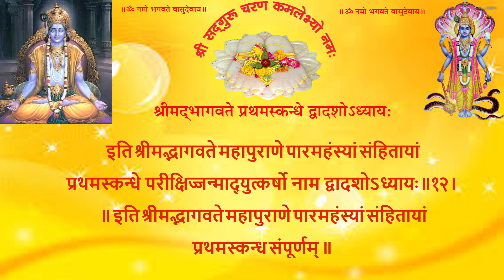SHRIMADBHAGWAT1SKANDH12ADHYAY श्रीमद्भागवत (श्री६श्री गुरु श्रीशिवदत्त स्मारक गड्डी,जोधपुर) RKVYAS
॥ अथ श्रीमद्भागवते प्रथमस्कन्धे द्वादशोऽध्यायः ॥
॥ ॐ नमो भगवते वासुदेवाय ॥
शौनक उवाच
अश्वत्थाम्नोपसृष्टेन ब्रह्मशीर्ष्णोरुतेजसा ।
उत्तराया हतो गर्भ ईशेनाजीवितः पुनः ॥ १॥
तस्य जन्म महाबुद्धेः कर्माणि च महात्मनः ।
निधनं च यथैवासीत्स प्रेत्य गतवान् यथा ॥ २॥
तदिदं श्रोतुमिच्छामो गदितुं यदि मन्यसे ।
ब्रूहि नः श्रद्दधानानां यस्य ज्ञानमदाच्छुकः ॥ ३॥
सूत उवाच
अपीपलद्धर्मराजः पितृवद्रञ्जयन् प्रजाः ।
निःस्पृहः सर्वकामेभ्यः कृष्णपादाब्जसेवया ॥ ४॥
सम्पदः क्रतवो लोका महिषी भ्रातरो मही ।
जम्बूद्वीपाधिपत्यं च यशश्च त्रिदिवं गतम् ॥ ५॥
किं ते कामाः सुरस्पार्हा मुकुन्दमनसो द्विजाः ।
अधिजह्रुर्मुदं राज्ञः क्षुधितस्य यथेतरे ॥ ६॥
मातुर्गर्भगतो वीरस्स तदा भृगुनन्दन ।
ददर्श पुरुषं कञ्चिद्दह्यमानोऽस्त्रतेजसा ॥ ७॥
अङ्गुष्ठमात्रममलं स्फुरत्पुरटमौलिनम् ।
अपीच्यदर्शनं श्यामं तडिद्वाससमच्युतम् ॥ ८॥
श्रीमद्दीर्घचतुर्बाहुं तप्तकाञ्चनकुण्डलम् ।
क्षतजाक्षं गदापाणिमात्मनः सर्वतो दिशम् ।
परिभ्रमन्तमुल्काभां भ्रामयन्तं गदां मुहुः ॥ ९॥
अस्त्रतेजः स्वगदया नीहारमिव गोपतिः ।
विधमन्तं सन्निकर्षे पर्यैक्षत क इत्यसौ ॥ १०॥
विधूय तदमेयात्मा भगवान् धर्मगुब्विभुः ।
मिषतो दशमास्यस्य तत्रैवान्तर्दधे हरिः ॥ ११॥
ततः सर्वगुणोदर्के सानुकूलग्रहोदये ।
जज्ञे वंशधरः पाण्डोर्भूयः पाण्डुरिवौजसा ॥ १२॥
तस्य प्रीतमना राजा विप्रैर्धौम्यकृपादिभिः ।
जातकं कारयामास वाचयित्वा च मङ्गलम् ॥ १३॥
हिरण्यं गां महीं ग्रामान् हस्त्यश्वान् नृपतिर्वरान् ।
प्रादात्स्वन्नं च विप्रेभ्यः प्रजातीर्थे स तीर्थवित् ॥ १४॥
तमूचुर्ब्राह्मणास्तुष्टा राजानं प्रश्रयान्वितम् ।
एष ह्यस्मिन् प्रजातन्तौ पुरूणां पौरवर्षभ ॥ १५॥
दैवेनाप्रतिघातेन शुक्ले संस्थामुपेयुषि ।
रातो वोऽनुग्रहार्थाय विष्णुना प्रभविष्णुना ॥ १६॥
तस्मान्नाम्ना विष्णुरात इति लोके बृहच्छ्रवाः ।
भविष्यति न सन्देहो महाभागवतो महान् ॥ १७॥
युधिष्ठिर उवाच
अप्येष वंश्यान् राजर्षीन् पुण्यश्लोकान् महात्मनः ।
अनुवर्तिता स्विद्यशसा साधुवादेन सत्तमाः ॥ १८॥
ब्राह्मणा ऊचुः
पार्थ प्रजाविता साक्षादिक्ष्वाकुरिव मानवः ।
ब्रह्मण्यः सत्यसन्धश्च रामो दाशरथिर्यथा ॥ १९॥
एष दाता शरण्यश्च यथा ह्यौशीनरः शिबिः ।
यशो वितनिता स्वानां दौष्यन्तिरिव यज्वनाम् ॥ २०॥
धन्विनामग्रणीरेष तुल्यश्चार्जुनयोर्द्वयोः ।
हुताश इव दुर्धर्षः समुद्र इव दुस्तरः ॥ २१॥
मृगेन्द्र इव विक्रान्तो निषेव्यो हिमवानिव ।
तितिक्षुर्वसुधेवासौ सहिष्णुः पितराविव ॥ २२॥
पितामहसमः साम्ये प्रसादे गिरिशोपमः ।
आश्रयः सर्वभूतानां यथा देवो रमाश्रयः ॥ २३॥
सर्वसद्गुणमाहात्म्ये एष कृष्णमनुव्रतः ।
रन्तिदेव इवोदारो ययातिरिव धार्मिकः ॥ २४॥
धृत्या बलिसमः कृष्णे प्रह्लाद इव सद्ग्रहः ।
आहर्तैषोऽश्वमेधानां वृद्धानां पर्युपासकः ॥ २५॥
राजर्षीणां जनयिता शास्ता चोत्पथगामिनाम् ।
निग्रहीता कलेरेष भुवो धर्मस्य कारणात् ॥ २६॥
तक्षकादात्मनो मृत्युं द्विजपुत्रोपसर्जितात् ।
प्रपत्स्यत उपश्रुत्य मुक्तसङ्गः पदं हरेः ॥ २७॥
जिज्ञासितात्मयाथात्म्यो मुनेर्व्याससुतादसौ ।
हित्वेदं नृप गङ्गायां यास्यत्यद्धाकुतोभयम् ॥ २८॥
इति राज्ञ उपादिश्य विप्रा जातककोविदाः ।
लब्धापचितयः सर्वे प्रतिजग्मुः स्वकान् गृहान् ॥ २९॥
स एष लोके विख्यातः परीक्षिदिति यत्प्रभुः ।
गर्भे दृष्टमनुध्यायन् परीक्षेत नरेष्विह ॥ ३०॥
स राजपुत्रो ववृधे आशु शुक्ल इवोडुपः ।
आपूर्यमाणः पितृभिः काष्ठाभिरिव सोऽन्वहम् ॥ ३१॥
यक्ष्यमाणोऽश्वमेधेन ज्ञातिद्रोहजिहासया ।
राजालब्धधनो दध्यावन्यत्र करदण्डयोः ॥ ३२॥
तदभिप्रेतमालक्ष्य भ्रातरोऽच्युतचोदिताः
धनं प्रहीणमाजह्रुरुदीच्यां दिशि भूरिशः ॥ ३३॥
तेन सम्भृतसम्भारो धर्मपुत्रो युधिष्ठिरः ।
वाजिमेधैस्त्रिभिर्भीतो यज्ञैः समयजद्धरिम् ॥ ३४॥
आहूतो भगवान् राज्ञा याजयित्वा द्विजैर्नृपम् ।
उवास कतिचिन्मासान् सुहृदां प्रियकाम्यया ॥ ३५॥
ततो राज्ञाभ्यनुज्ञातः कृष्णया सहबन्धुभिः ।
ययौ द्वारवतीं ब्रह्मन् सार्जुनो यदुभिर्वृतः ॥ ३६॥
इति श्रीमद्भागवते महापुराणे पारमहंस्यां संहितायां
प्रथमस्कन्धे परीक्षिज्जन्माद्युत्कर्षो नाम द्वादशोऽध्यायः॥१२॥
प्रथमस्कन्ध संपूर्णम् ॥